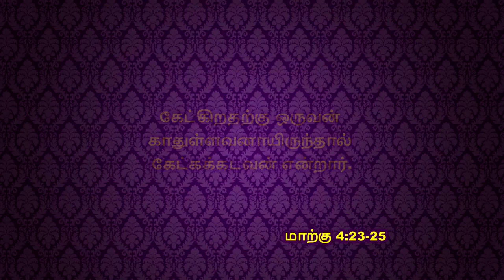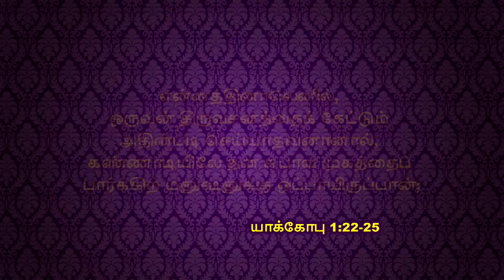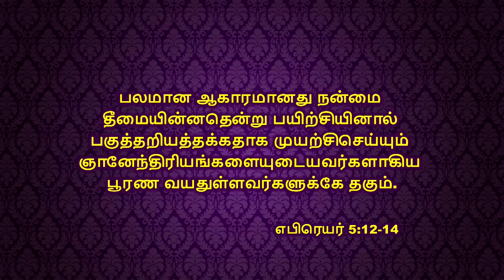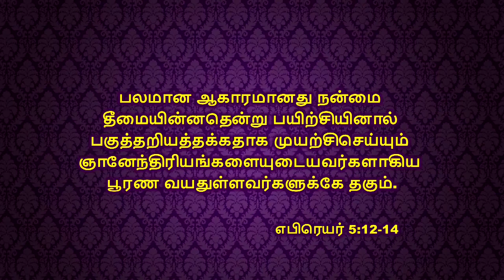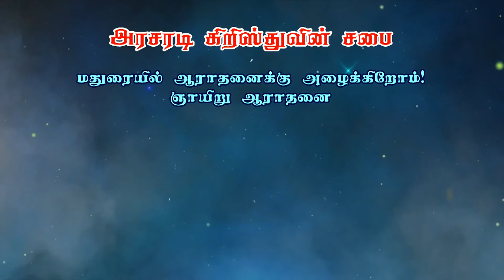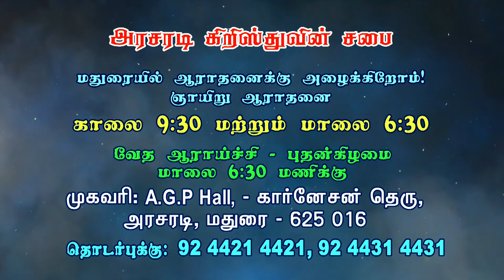நம்மை நாமே ஏமாற்றாமல் இருக்க என்ன செய்ய வேண்டும்? | Bro. Kingsly Rajah | Church of Christ